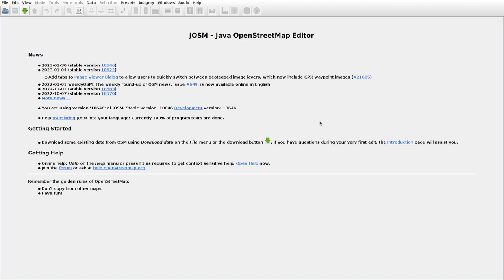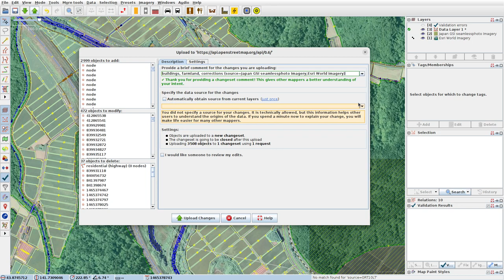JOSMrec1403 2023 01 31